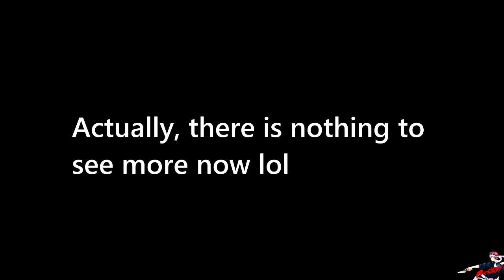Gun Sync : Cake Pop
Trying to Sync With BO3
Welp, It looks suck :\